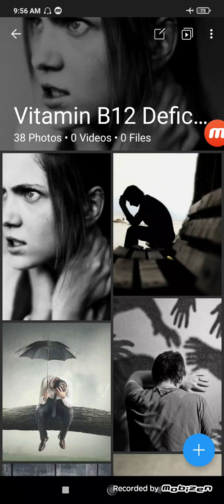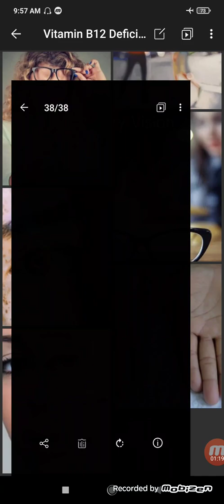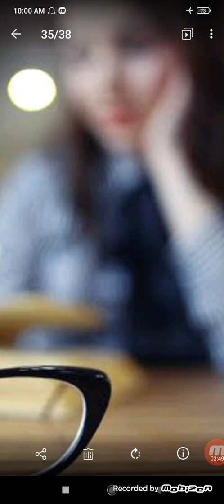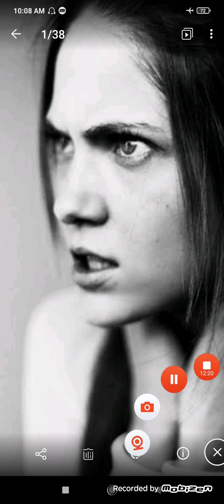Vitamin B12 Deficiency - A deadly cocktail of toxic platter + toxic people + toxic circumstances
Mumbai, India

you you can order Stress Free Tablets of Jiva Ayurveda/ Medhavati of Patanjali.

Vitamin B12 deficiency maybe very scary in some individuals

A nervous system injury from lower than normal amounts of vitamin B12 is always a possibility.

Vitamin B12 deficiency may lead to a reduction in healthy red blood cells (anaemia). The nervous system may also be affected. Diet or certain medical conditions may be the cause.

Symptoms are rare but can include fatigue, breathlessness, numbness and tingling, poor balance and memory issues.

You Can have no symptoms, but people may experience:

Whole body: anaemia, fatigue, or poor balance, anxiety and depression.

Also common: memory loss, pallor, reduced sensation of touch, shortness of breath, or tingling hands and feet
When To Get Tested?

When you have abnormal results on a complete blood count (CBC) with a blood smear showing large red blood cells (macrocytosis) or abnormal (hypersegmented) neutrophils; when you have symptoms of anemia (weakness, tiredness, pale skin) and/or of neuropathy (tingling or itching sensations, eye twitching, memory loss, altered mental status); when you are being treated for vitamin B12 or folate deficiency

What is a vitamin B-12 deficiency?

Vitamin B-12 is an important vitamin for many bodily functions, such as brain health, blood cell production, and proper nerve functioning. There are several ways to test your B-12 levels. You can get your blood drawn or take a home urine test. These tests will look at the levels of your:

overall vitamin B-12

methylmalonic acid (MMA)

homocysteine

holotranscobalamin (holoTC)

For urine tests, a normal range for MMA is under 3.8 mcg/mC. If you have higher levels, you may have B-12 deficiency.

The normal range for holoTC is 23–100 pmol/L. Low holoTC is an early indicator of low B-12.

According to an older article, normal and abnormal levels of homocysteine can vary between people. However, typically, if a person’s homocysteine levels are less than 13 micromoles/liter (μmol/L), healthcare providers consider them normal.

A doctor may recommend a person get a homocysteine level test if they show signs of deficiency in vitamin B-6, B-12, or folate.

If your RDW is too high, it could be an indication of a nutrient deficiency, such as a deficiency of iron, folate, or vitamin B-12.

Research suggests that MMATrusted Source and holoTCTrusted Source may be more accurate at reading low B-12 levels because they represent active B-12. Low B-12 levels can lead to:

permanent nerve damage

deteriorating brain functions

memory loss

temporary infertility in women